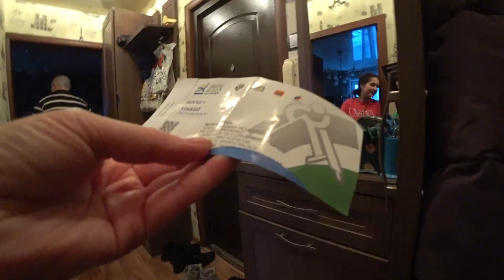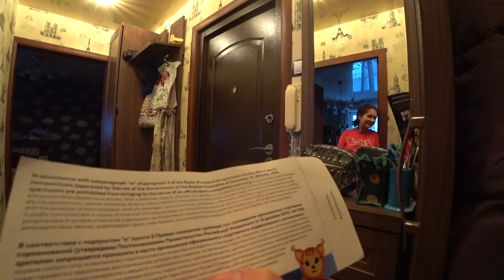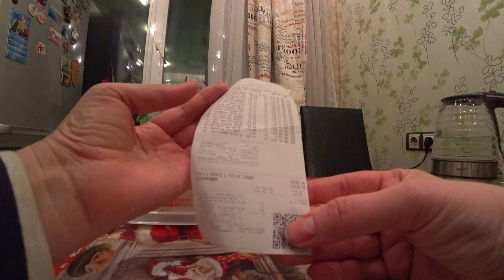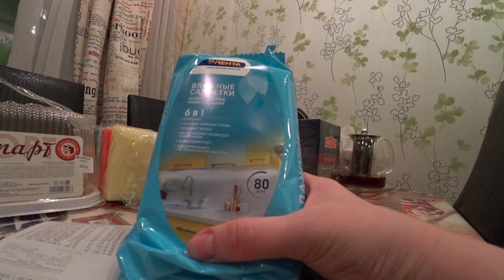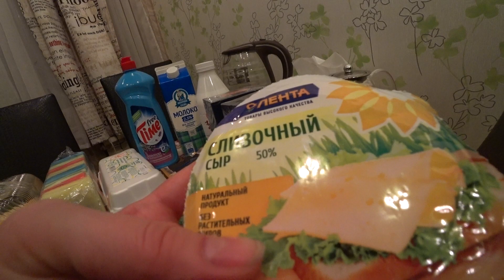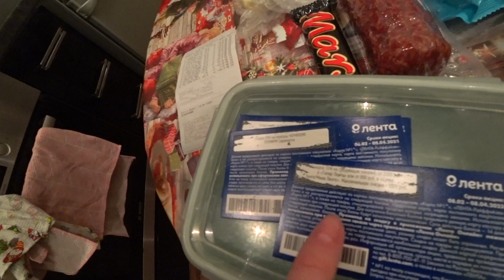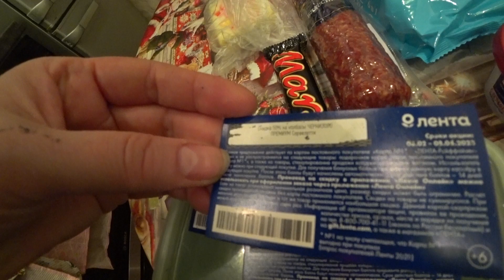VLOG цветы для души/готовлю рыбный суп/не получилось/покупки в Ленте по купонам на 1800р